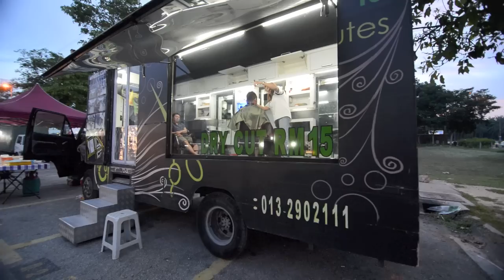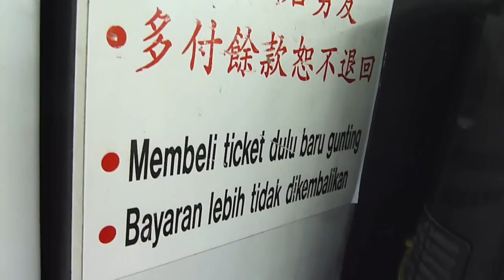Wheel Cut Mobile Hair Salon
WHEEL CUT
Mobile Hair Salon

Here's a revolutionary way to cut your hair. Not the usual run-of-the-mill hair dressing salon, boutique or otherwise, upscale or down-to-earth mamak hole-in-the-wall. This one's a definite game-changer: it's a mobile hair salon that runs on wheels, hence 'wheel cut' - get it? And it's now finally here in Malaysia plying its trade on our roads, so to speak.

First, what's the cut on wheels like? The cut's still the same; it's cheap, fast and done the way you want it - nothing's changed - but it's the novelty of stepping into a vehicle that looks like a motorhome converted into a hair dressing salon that's such a big spin! The Wheel Cut mobile hair salon first made its appearance in Malaysia in 2008. It does its rounds every day by stationing itself at busy places in  Klang - except in the evenings where you can only find it parked at various spots at the Klang pasar malam (night market).

Whether Wheel Cut has evolved from a lone wolf mobile hair salon into a full fleet making its presence felt, one thing's for certain: it offers to cut your hair in any style you fancy (just make sure you tell the hairstylist exactly how you want it), and within 10 minutes and RM15/- poorer, you get what you stepped into the mobile hair salon for. And a take-away experience of getting your hair done on wheels. And it doesn't matter whether you are male or female.